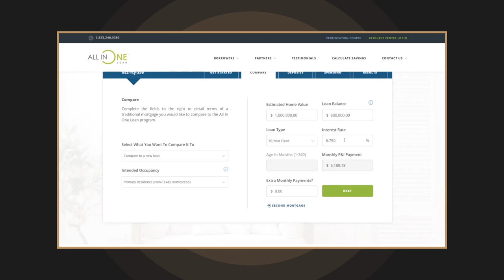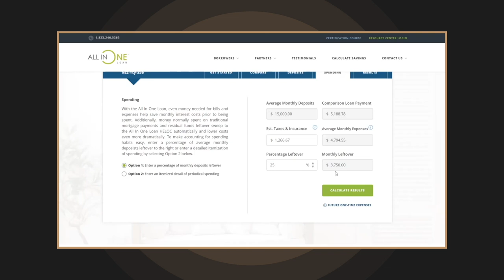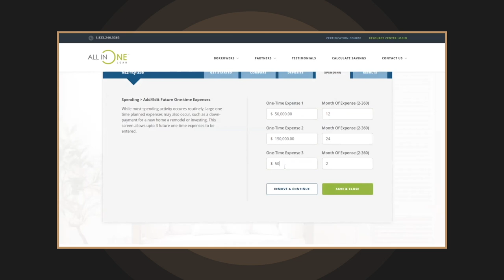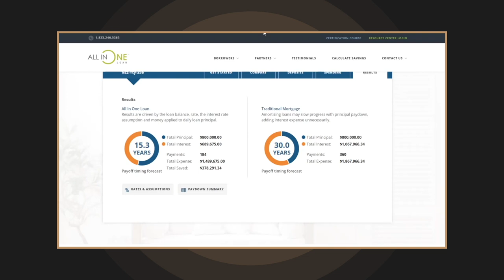Pay LESS Interest & Pay Your Home off FASTER!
Introducing the patented loan product that knocked my socks off. This product allows you to have access to your equity at ALL times and also add money to this to lower your principle to pay your loan off faster and with less interest!

Whether you are retiring and want to pay your home off in the next few years, or utilize your equity to purchase another investment property, this loan may be for you! Let's compare your current loan - connect and see how we can save you money!

Featuring Brian Stone, Lender, NMLS: 874759

Veronica Morss, eXp Realty
Kirkland, Bellevue, Seattle WA